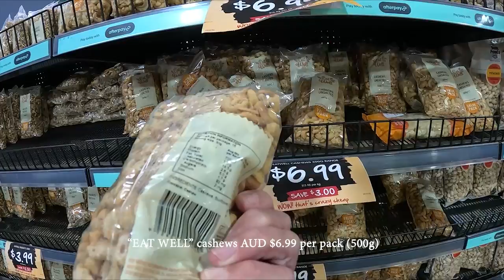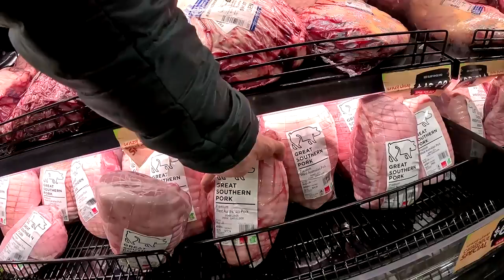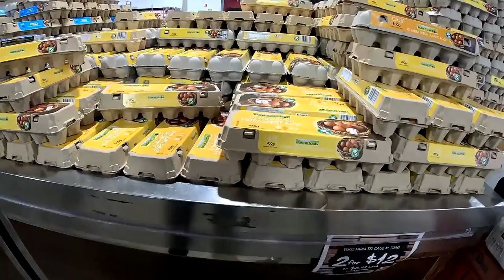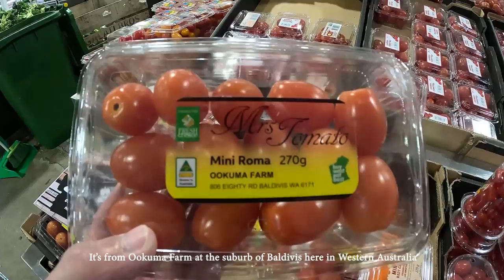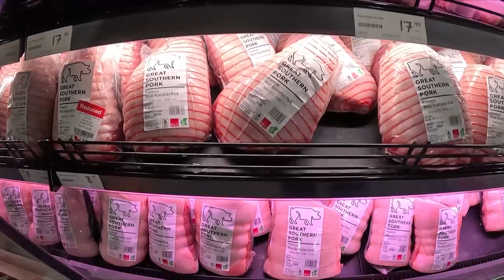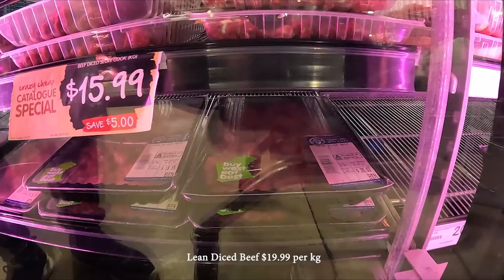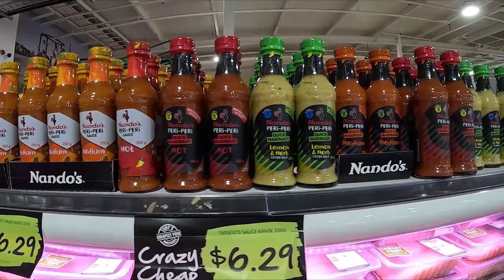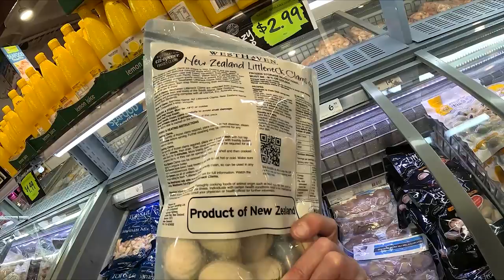Shopping at the Cheapest Supermarket in Perth: SpudShed (Perth, Australia): Fresh Produce Items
Walking around and browsing around the Spud Shed Supermarket located at Bentley Shopping Centre in Bentley, Western Australia.
The video shows all the fruits and vegetables as well as meats and seafoods, with prices and captions.
Spud Shed is arguably the cheapest supermarket here in Perth, based on my experiences living here, especially their fruits and vegetables are really good priced.

00:00:00 intro
00:00:35 Fruits
00:02:20 Snacks at Front Section
00:05:09 More Fruits
00:11:37 Vegetables
00:15:44 Nuts, Fruits
00:17:49 Vegetables
00:24:21 Fruits, Eggs, Vegetables
00:37:22 Rice, Flours
00:40:57 Meats
01:02:44 Seafood